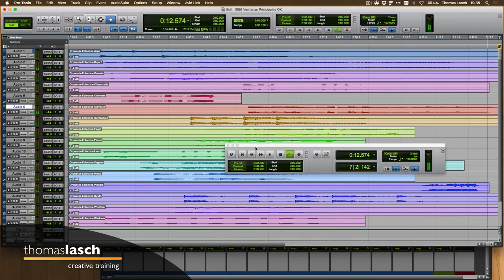Aprende Pro Tools | Ventanas Principales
🎧 [1056] Aprende Pro Tools conociendo las dos ventanas principales de Pro Tools, la Ventana de Edición y la Ventana de Mezcla. Aprende Pro Tools fácil, un video a la vez (o dos, o todos los que quieras ver :)

✅ Herramientas, Libros y Servicios que recomiendo: